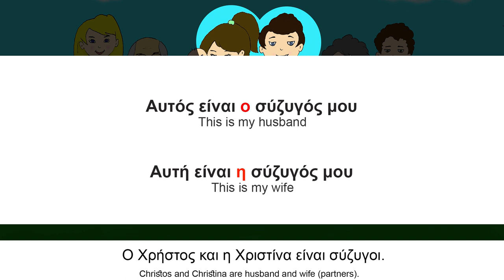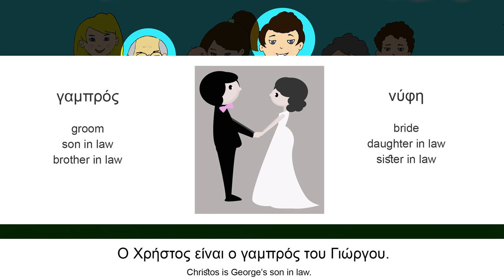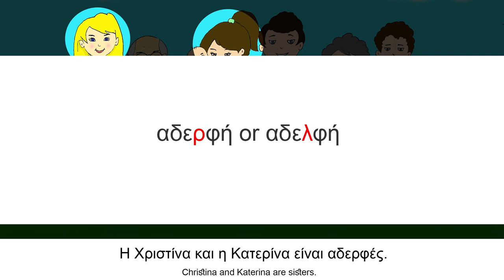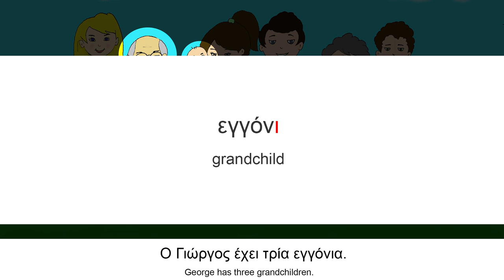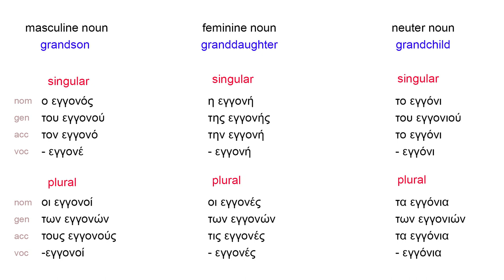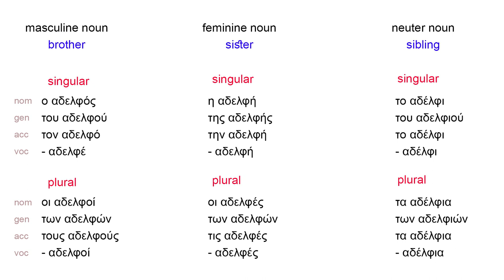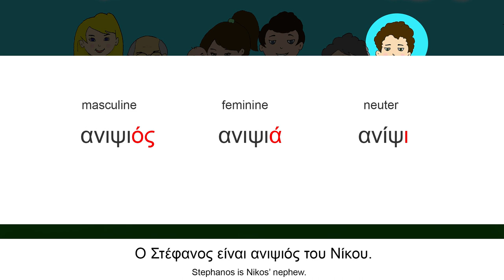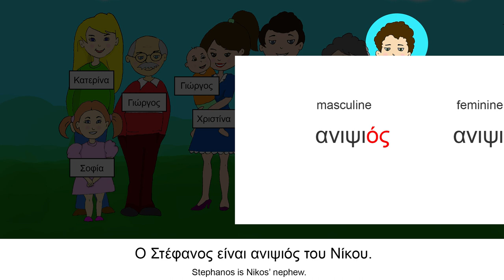Learn Greek: Vocabulary | Part 2 : Η οικογένεια - The Family (+Grammar & Syntax Notes)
Η οικογένεια - The Family, Part 2.
In this lesson, we focus on particular family relations. We learn new words such as "θείος, θεία, ανιψιός, ανιψιά, ανίψι, εγγονός, εγγονή, εγγόνι" and many more.
We even take a look at the declining of some nouns, in order to be able to tell them apart from similar nouns with the same stem, but different endings.
We also use the cases in sentences so that we can practice their use in speech. Especially the genitive case (γενική πτώση) is very important when expressng family relations.
For an introduction to the cases of the nouns (and other declinable words), watch this helpful video.
For the Present Tense of the verbs "είμαι" and "έχω" with many examples, watch these videos.

Με αγάπη,
Λίνα